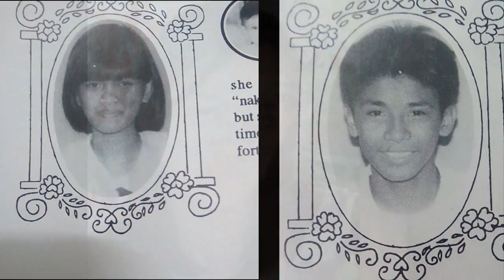ILHS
SAMPLE LANG